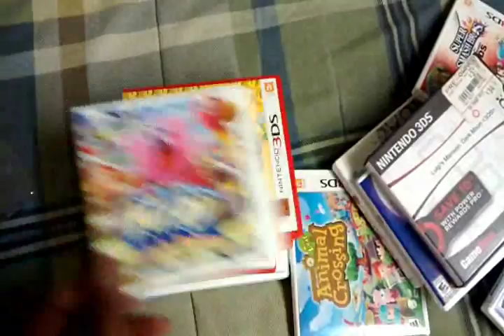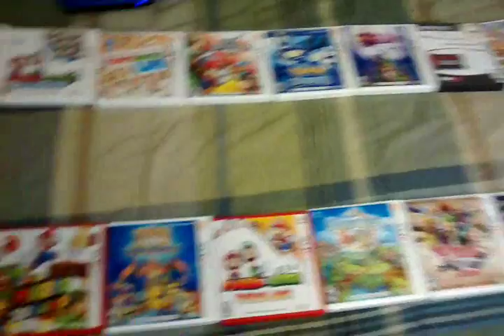Kirby: Planet Robobot + 15 3DS Games Collected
This is the games I've gotten with Kirby: Planet Robobot as the 15th game bought.